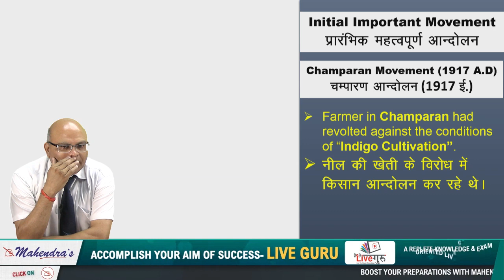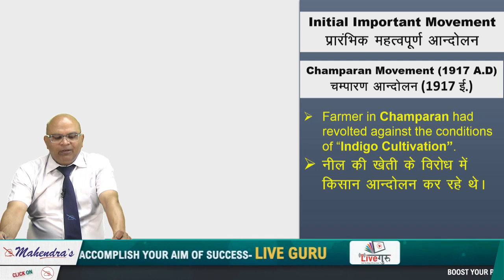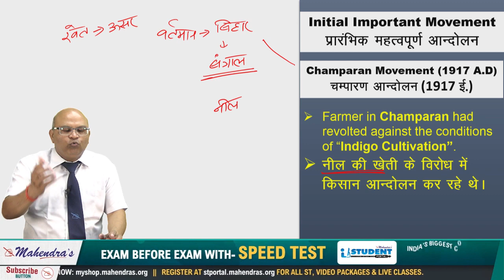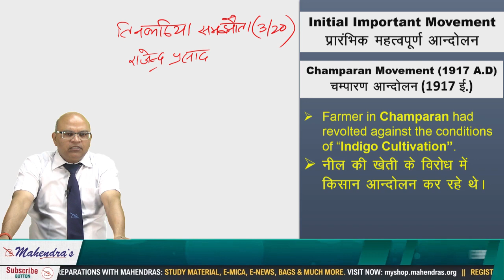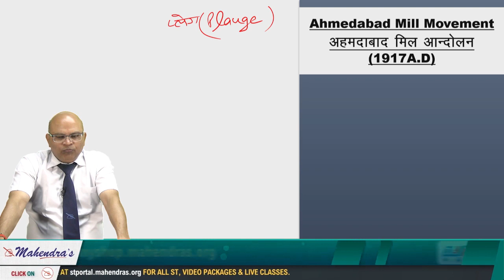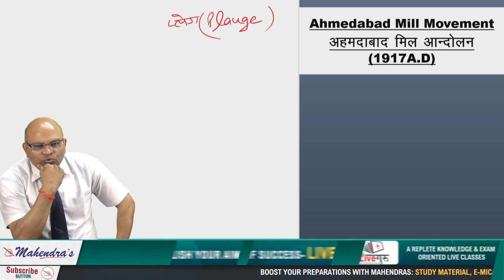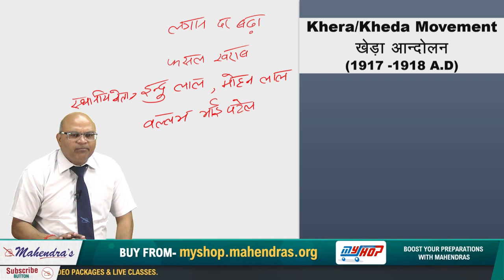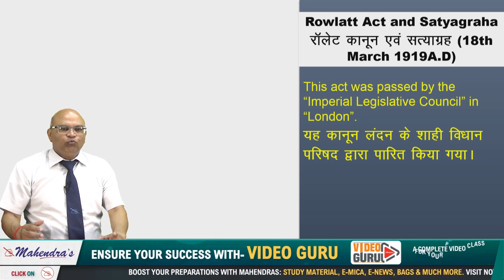Initial Movement of Gandhi ji | The Selection War | Web Series | GS | Must Watch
7:00 AM - CURRENT AFFAIRS LIVE (CAL)
8:00 AM - EDITORIAL UPDATES
9:00 AM - IBPS PO/CLERK REASONING
9:45 AM – IBPS PO/CLERK ENGLISH
10:30 AM – IBPS PO/CLERK MATHS
11:15 AM - SI/DAROGA REASONING
12:00 PM - SI/DAROGA GS/HINDI
12:45 PM - SI/DAROGA MATHS
2:30 PM - SSC DIGITAL GURUJI_2.0 REAS
3:15 PM - SSC DIGITAL GURUJI_2.0 ENG
4:00 PM - SSC DIGITAL GURUJI_2.0 MATHS
4:45 PM - SSC DIGITAL GURUJI_2.0 GS
5:30 PM - NTPC RAPID FIRE MATHS
6:15 PM - NTPC RAPID FIRE REASONING
7:00 PM - NTPC RAPID FIRE GS
8:00 PM -MASTER PLUS ENGLISH/MATHS
9:00 PM - MASTER PLUS REAS / BANKING
10:00 PM - SSC MAINS CRASH COURSE MATHS

2. Study Anywhere, Anytime.
3. Get subject-wise and exam-wise classes from Expert faculties.
4. Clear all your doubts in LIVE classes.
5. Download all the videos and watch them offline.

1. No duplicacy or editing of the videos is allowed without the written permission of the publisher.

2. All the dispute are subject to Lucknow Jurisdiction only.

@ Copyright Reserved